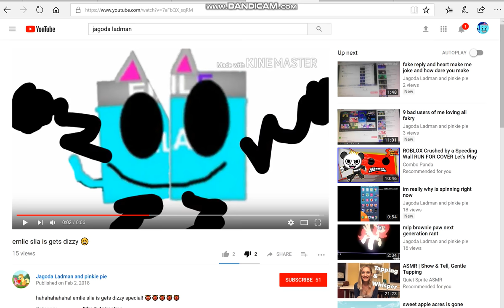SCREW U JAGODA LADMAN!!!!!!!!!!!!!!!!!!!!!!!!!!!!!!!!!!!!!!!!!!!!